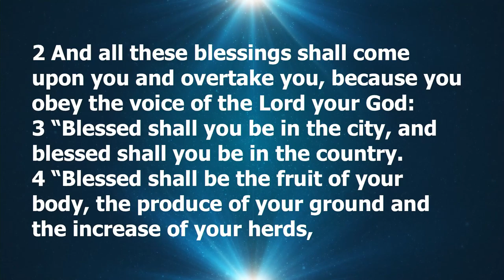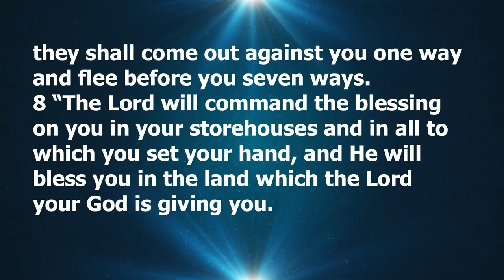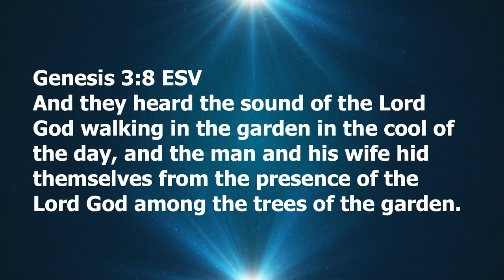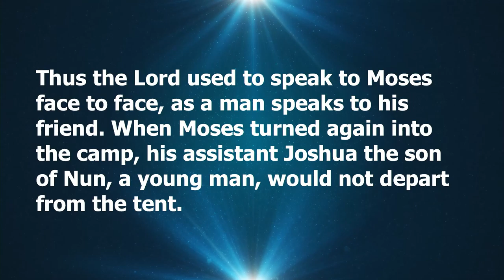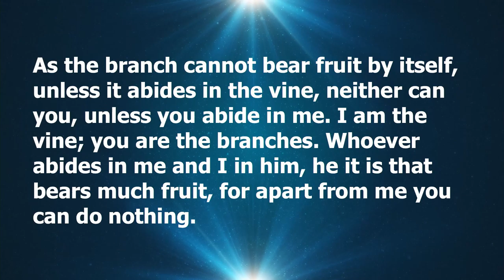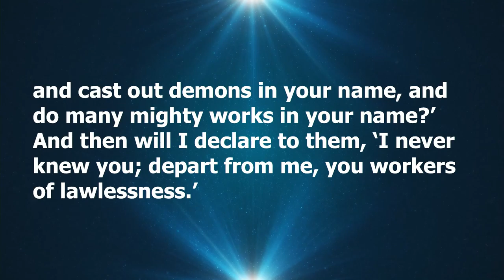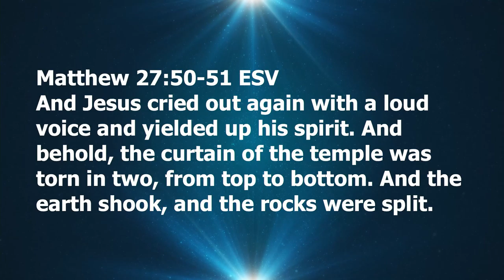Made for Intimacy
Guest Speaker Sean Platt.